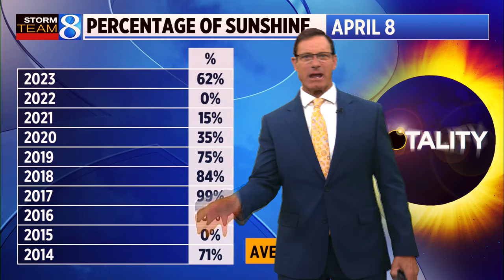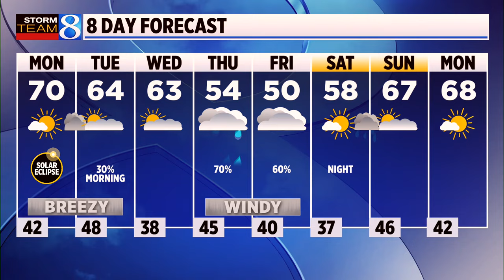Storm Team 8 Forecast: Noon 040824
Storm Team 8 forecast on News 8 at Noon on Monday, April 8, 2024.